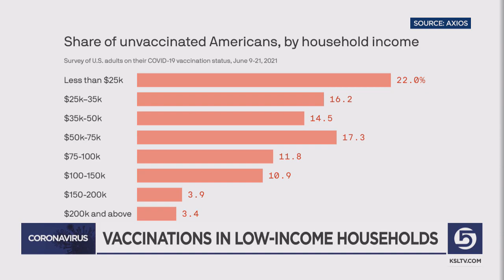New Research Shows More Than Half Of Unvaccinated Americans Have Lower Incomes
Axiom Research says 52% of unvaccinated Americans live in households with annual incomes below $50,000, and in Salt Lake County convincing people to get a COVID shot is challenging.